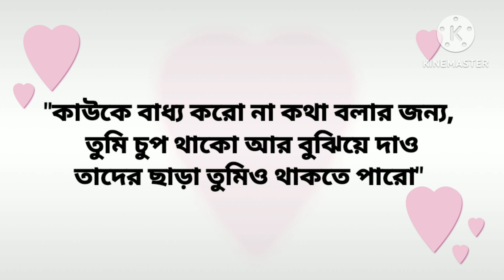বাণীগুলি একবার শুনলে মনের সব কষ্ট দূর হয়ে যাবে। Nana Rakama Vlog